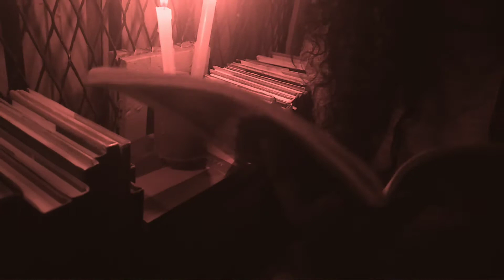তালব‍্য । তালু হইতে উচ্চারিত । লেখা - রুডি। পাঠ - চিরশ্রী। বাংলা কবিতা। অষ্টম পর্ব